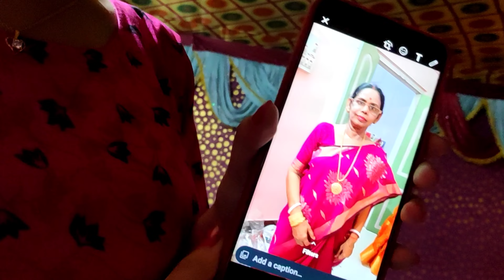Finally the wait is over💃🤩🔥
Finally the wait is over💃🤩🔥 ‎@insideOut  ‎@Tusar Das